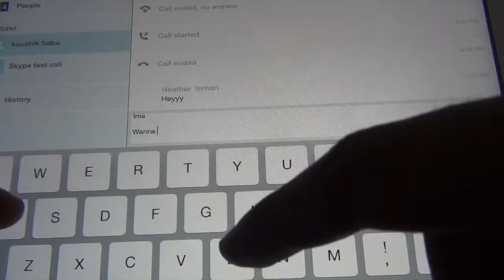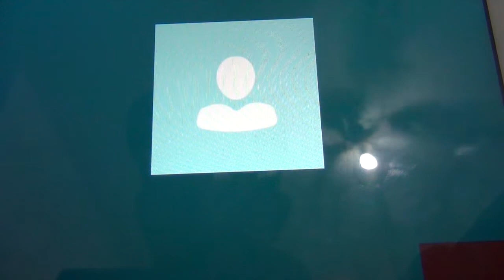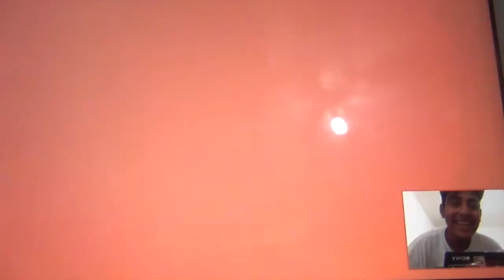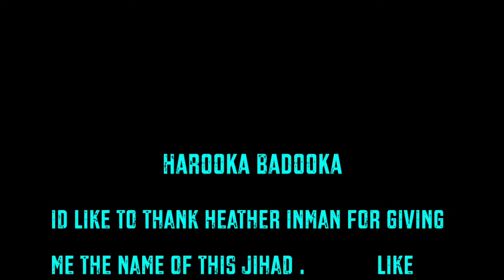HAROOKA BADOOKA Skype prank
pranking aladdin on Skype cuz he thought i was a girl
thanks to HEATHER INMAN  who gave me this guys name.